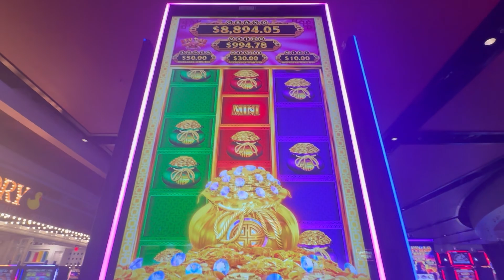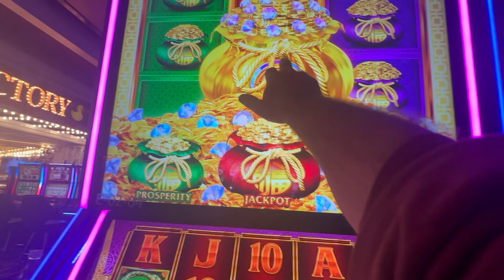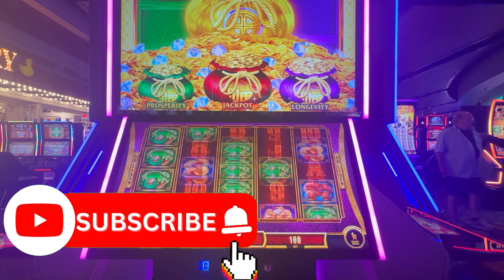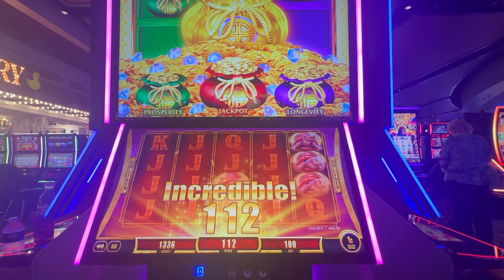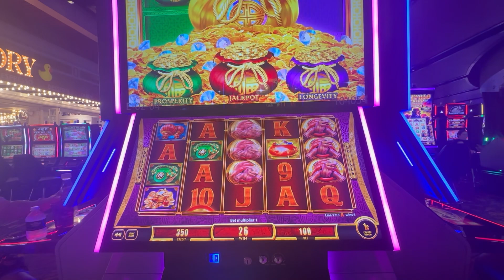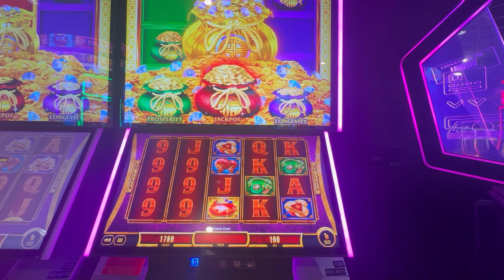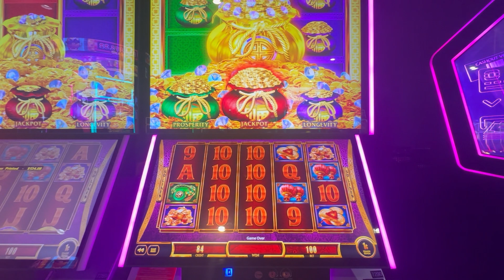I Have NEVER Gotten a Bonus on This Machine!!!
This is the Fu Dai Lian Lian: Turtle Slot Machine at the Hard Rock Casino in Biloxi, Ms.